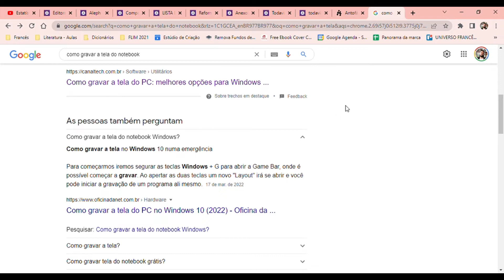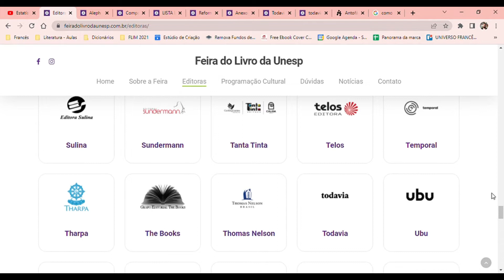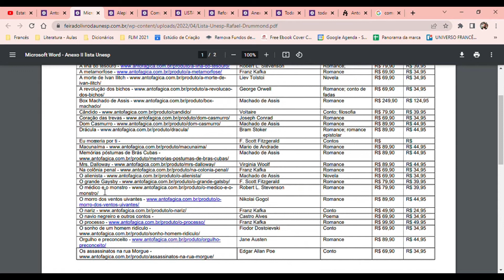FEIRA DO LIVRO DA UNESP 2022 - DESCONTOS IMPERDÍVEIS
Hoje eu falo de um livro epistolar de não-ficção. A conhecida escritora Djamila Ribeiro revisitada o seu passado e o passado de sua família ao escrever cartas para a própria avó, que morreu quando a autora ainda era adolescente. Ao falar com os antepassados, Djamila reflete sobre continuidades e quebras geracionais em uma linhagem marcada pelo existir em uma sociedade machista e racista.

Para o envio de livros:
Jardim Morumbi
Londrina/PR
86035140

Para comprar meu livro, acesse: